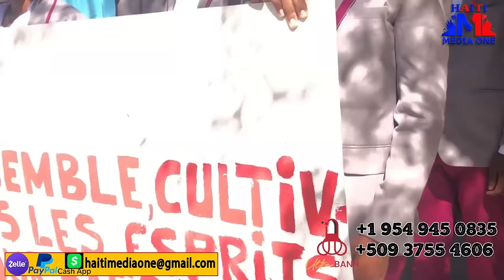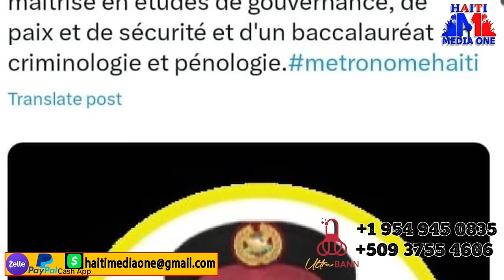Jeff Kanran Pran Nan Cho, Joe Biden Fache Trump Mande Anraje Pou Jwen Jistis